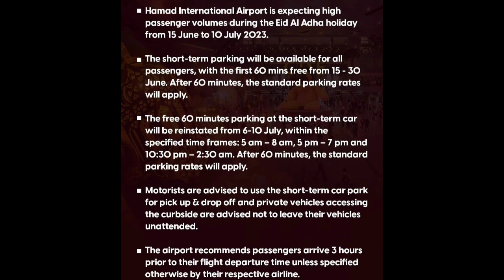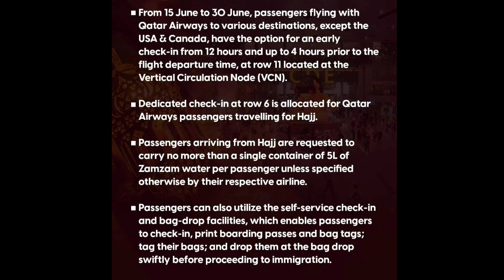Hamad International Airport Issues Travel Advisory For Eid Al Adha Holidays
Hamad International Airport is expecting high passenger volumes during the Eid Al Adha holiday from 15 June to 10 July 2023.

The short-term parking will be available for all passengers, with the first 60 mins free from 15-30 June. After 60 minutes, the standard parking rates will apply.

The free 60 minutes parking at the short-term car will be reinstated from 6-10 July, within the specified time frames: 5 am - 8 am, 5 pm - 7 pm and 10:30 pm - 2:30 am. After 60 minutes, the standard parking rates will apply.

Motorists are advised to use the short-term car park for pick up & drop off and private vehicles accessing the curbside are advised not to leave their vehicles unattended.

The airport recommends passengers arrive 3 hours prior to their flight departure time unless specified otherwise by their respective airline.

From 15 June to 30 June, passengers flying with Qatar Airways to various destinations, except the USA & Canada, have the option for an early check-in from 12 hours and up to 4 hours prior to the flight departure time, at row 11 located at the Vertical Circulation Node (VCN).

Dedicated check-in at row 6 is allocated for Qatar Airways passengers travelling for Hajj.

Passengers arriving from Hajj are requested to carry no more than a single container of 5L of Zamzam water per passenger unless specified otherwise by their respective airline.

Passengers can also utilize the self-service check-in and bag-drop facilities, which enables passengers to check-in, print boarding passes and bag tags; tag their bags; and drop them at the bag drop swiftly before proceeding to immigration.

Passengers over the age of 18 can avail of the e-gate services at the airport using their passport and travellers are reminded that check-in closes 60 minutes prior to departure time, and boarding gates close 20 minutes prior to departure time.

During security checks, passengers are requested to ensure that they are not carrying any prohibited items such as liquids, aerosols, and gels, and to pack any liquid containers in a clear, re-sealable plastic bag with each being 100ml or less.

Electronic items larger than mobile phones need to be removed from bags and placed in trays for X-ray screening. Small vehicles powered by lithium batteries, such as hoverboards, are prohibited for carriage.